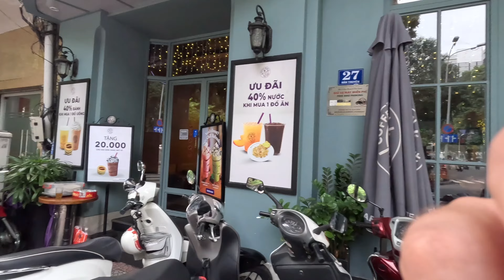Tydzień czas zacząć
Siemanko. Tydzień za tygodniem. Miłego